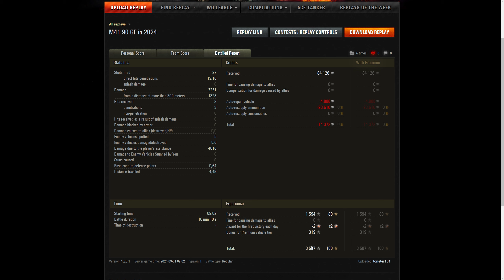M41 90 GF in 2024